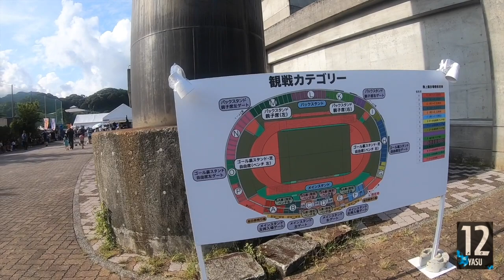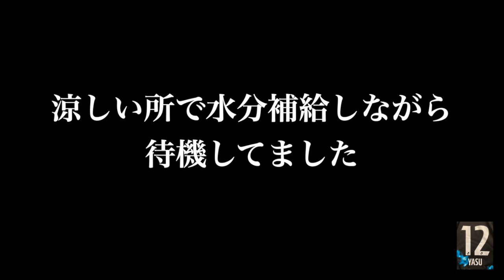2023.8.2 天皇杯-4回戦【試合前】川崎フロンターレ vs 高知ユナイテッドSC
高知県立春野総合運動公園 陸上競技場
7,243人